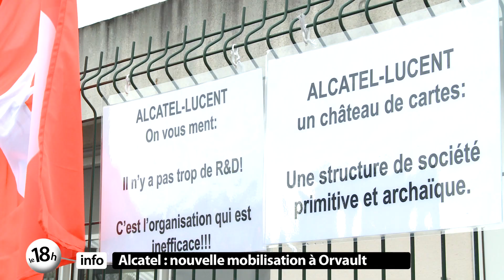Le 18 h info du 25 octobre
Dans l'actualité : la mobilisation des salariés d'Alcatel Lucent continue à Orvault, Philippe Boënnec se retire de la vie politique après 31 ans de mandat municipaux à Pornic et côté sport, les handballeurs nantais reçoivent Tremblay.